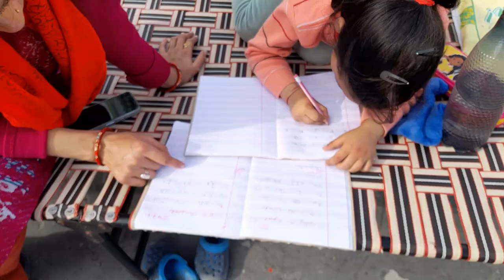मैं सोच भी नहीं सकती कि मेरी बहनें ऐसा कर सकती मेरे साथ 😔😔sonikavlogs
मेरे साथ आज moye moye हो गया 😁sonikavlogs

प्रणाम दोस्तों
sonikavlogs में आपका स्वागत है
आशा करती हूँ आपको आज का vlog पसंद आएगा
sonikavlogs देखने के लिए धन्यवाद 🙏🏻♥️